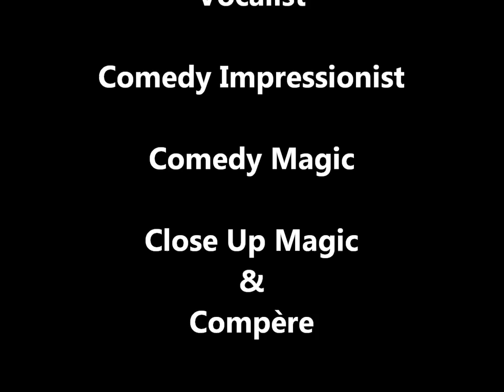Paul Ray The Showreel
Paul Ray is a multi talented cabaret artist, incorporating Comedy Magic,Close Up Magic,Comedy Impressions with vocal performance.